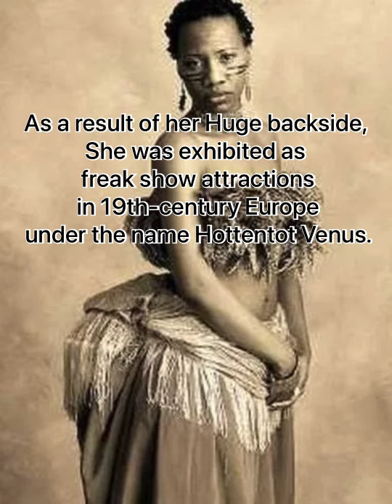Life Story of Sara Baartman(Part 1)